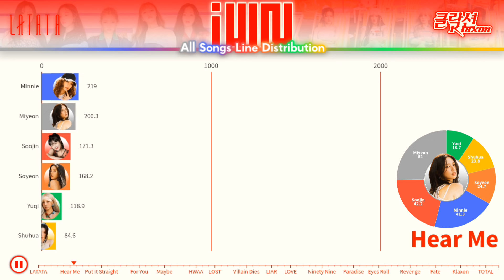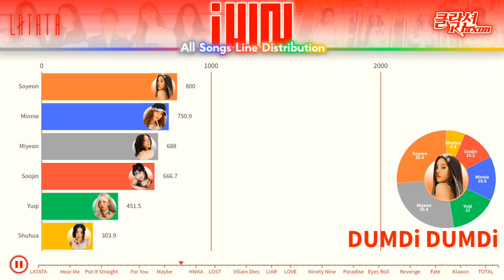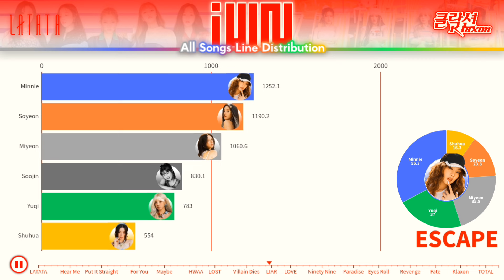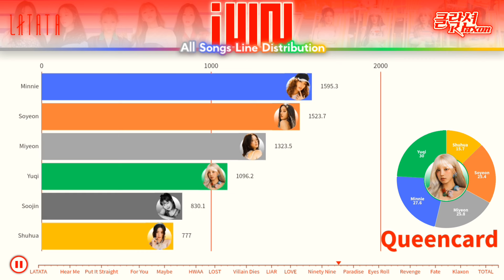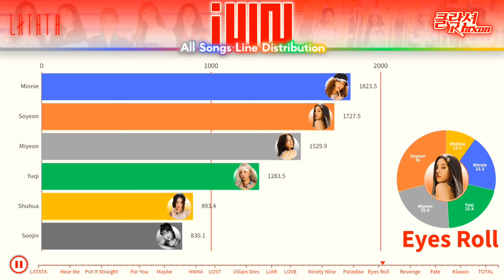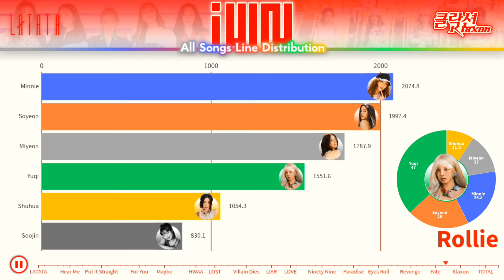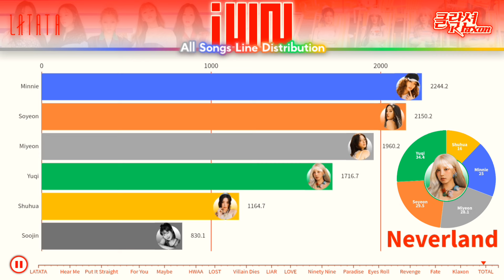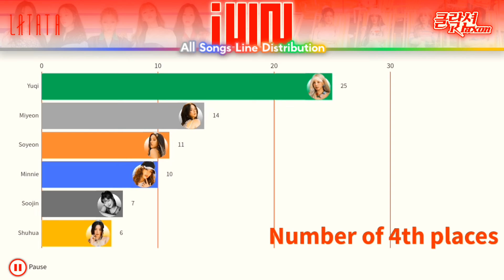(G)I-DLE (여자)아이들 ~ All Songs Line Distribution (from LATATA to KLAXON)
FIXED Line Distributions
- Relay
- Help Me
- Uh-Oh
- HANN (Alone in Winter)
- HWAA
- MOON
- Where is Love
- I Want That
- Last Forever

Timestamp
0:00 Intro
0:08 (G)I-DLE All Songs Line Distribution
7:34 Rank
9:15 Number of places
10:00 Outro

LATATA Dollar ($$$) Maze Don't Text Me What's In Your House Hear Me Hann (Alone) Relay Senorita What's Your Name Put it straight Give Me Your Blow Your Mind Help Me Uh-Oh Light My Fire For You LION Oh my god LUV U Maybe i'M THE TREND DUMDi DUMDi Tung-Tung (Empty) HANN (Alone In Winter) HWAA MOON Where Is Love LOST DAHLIA Last Dance TOMBOY Never Stop Me VILLAIN DIES ALREADY POLAROID ESCAPE LIAR MY BAG Nxde LOVE Change Reset Sculpture DARK (X-file) Ninety Nine Allergy Queencard Lucid All Night Paradise Peter Pan I DO I Want That Eyes Roll Flip It Tall Trees Wife Super Lady Revenge Doll Vision 7Days Fate Rollie This Time Around Abracadabra Klaxon Last Forever Bloom Neverland

미연 Miyeon
민니 Minnie
소연 Soyeon
우기 Yuqi
슈화 Shuhua
수진 Soojin (Former Member)